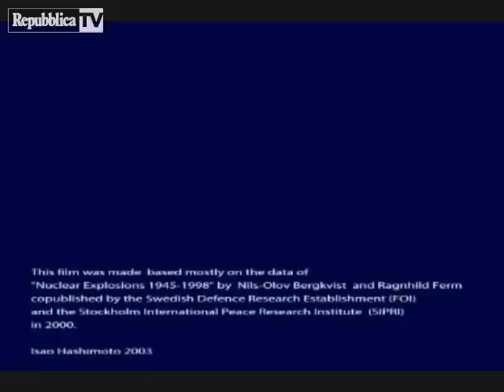Tutte le esplosioni nucleari sulla Terra: ...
Tutte le esplosioni atomiche sulla Terra dal 1945 al 1998 mappate nel video dall'artista giapponese Isao Hashimoto. L'obiettivo è quello di mostrare &ldquo;la paura e la follia delle armi nucleari&rdquo;. La prima è l'esplosione test che riguarda il progetto americano &ldquo;Manhattan&ldquo;, a Los Alamos, mentre le ultime esplosioni fanno riferimento ai test nucleari indiani e pakistani. La frequenza, come si vede nel video, aumenta dopo il 1960, periodo che fa riferimento all'inasprirsi della guerra fredda